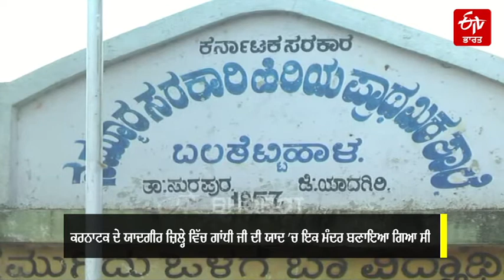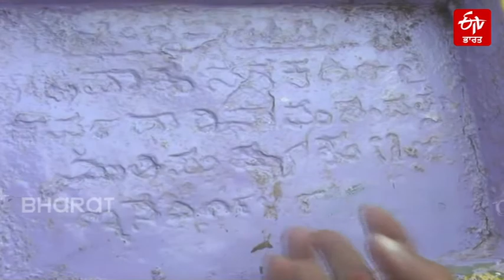ਕਰਨਾਟਕ ਦੇ ਪਿੰਡ ਦਾ 'ਗਾਂਧੀ ਮੰਦਿਰ' | Gandhi Temple in Karnataka | ETV Bharat Punjab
ਕਰਨਾਟਕ ਦੇ ਯਾਦਗੀਰ ਜ਼ਿਲ੍ਹੇ ਦੇ ਬਾਲਸ਼ੇਟੀਹਲ ਪਿੰਡ ਵਿੱਚ ਮਹਾਤਮਾ ਗਾਂਧੀ ਨੂੰ ਸਨਮਾਨ ਦੇਣ ਲਈ 1948 ਵਿੱਚ ਇੱਕ ਮੰਦਿਰ ਨੂੰ ਬਣਵਾਇਆ ਗਿਆ ਸੀ। ਪਿੰਡ ਦੇ ਲੋਕ ਪਿਛਲੇ 70 ਸਾਲਾਂ ਤੋਂ ਗਾਂਧੀ ਜੀ ਦੀ ਪੂਜਾ ਕਰ ਰਹੇ ਹਨ।